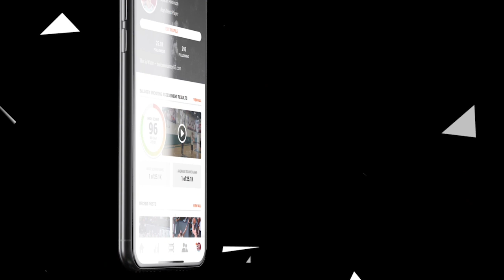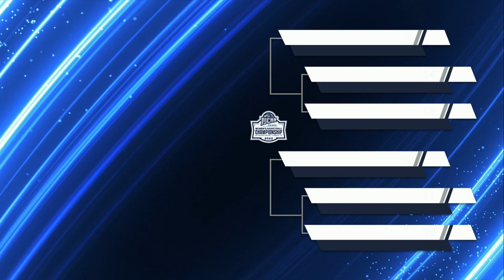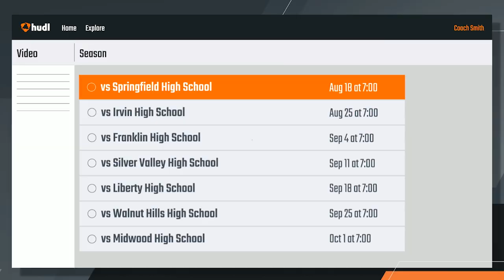2022 NJCAA DI Women's Basketball Selection Show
Twenty-four teams will travel to Lubbock to compete for the 2022 NJCAA DI Women's Basketball Championship from March 16-21.